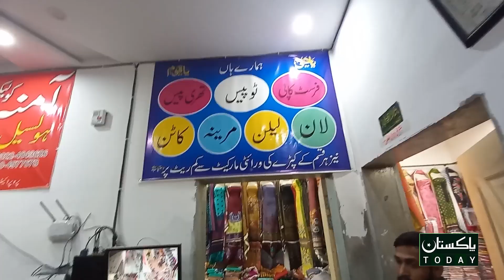Nojawan Kapro k Karobar sy Lakho kamany lga |Pakistan Today |Ali Zafar